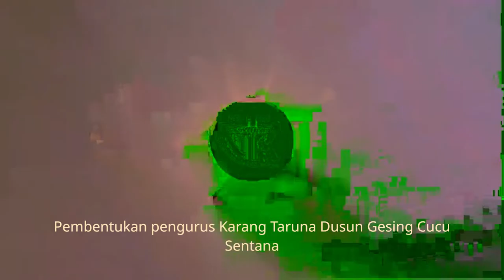Pembentukan pengurus Karang Taruna Dusun Gesing Cucu Sentana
Pada hari Selasa, tanggal 2 Mei 2023, digelar acara musyawarah besar Kartasun Cucu Sentana di Dusun Gesing Desa Randupitu Kecamatan Gempol. Acara tersebut dihadiri oleh berbagai tokoh masyarakat, termasuk Kartades Sakera Muda dan Kepala Dusun Gesing, Bapak Kholiq Idris dan Bapak Suhardi dari BPD Gesing.

Salah satu agenda utama dalam musyawarah besar tersebut adalah pemilihan pengurus baru untuk Kartasun Cucu Sentana. Sebelumnya, pengurus yang menjabat dipimpin oleh Bapak Agus Susianto sebagai Ketua. Namun, dalam acara tersebut dipilih pengurus baru yang dipimpin oleh Bapak Sugiato Efendi dan jajaran pengurus baru yang akan membawa Kartasun Cucu Sentana ke arah yang lebih baik.

Dalam sambutannya, Kartades Sakera Muda menyampaikan harapannya bahwa dengan terbentuknya pengurus baru ini, Kartasun Cucu Sentana dapat lebih aktif dan efektif dalam menjalankan tugas dan fungsinya sebagai organisasi yang bertujuan untuk memajukan dan memperkuat potensi masyarakat di wilayah tersebut. Ia juga menambahkan bahwa pemerintah desa dan kecamatan siap untuk mendukung program-program yang dijalankan oleh Kartasun Cucu Sentana.

Kepala Dusun Gesing, Bapak Kholiq Idris, turut mengapresiasi terbentuknya pengurus baru Kartasun Cucu Sentana. Ia berharap bahwa ke depannya, pengurus baru dapat bekerja sama dengan pemerintah desa dan kecamatan serta masyarakat dalam membangun wilayah tersebut.

Bapak Suhardi dari BPD Gesing juga menyampaikan dukungannya terhadap pengurus baru Kartasun Cucu Sentana. Ia berharap bahwa pengurus baru dapat membawa perubahan yang positif bagi masyarakat di wilayah tersebut.

Dalam pemilihan pengurus baru, Bapak Sugiato Efendi terpilih sebagai Ketua Kartasun Cucu Sentana yang baru. Dalam sambutannya, ia menyampaikan terima kasih atas kepercayaan yang diberikan padanya dan jajaran pengurus baru untuk memimpin organisasi tersebut. Ia juga berkomitmen untuk menjalankan tugasnya dengan sebaik-baiknya dan berharap dapat bekerja sama dengan semua pihak untuk memajukan Kartasun Cucu Sentana.

Dengan terbentuknya pengurus baru Kartasun Cucu Sentana yang dipimpin oleh Bapak Sugiat Efendi, diharapkan dapat membawa perubahan yang positif bagi masyarakat di wilayah tersebut. Semoga Kartasun Cucu Sentana dapat terus berkontribusi dalam memajukan potensi masyarakat dan membangun wilayah yang lebih baik